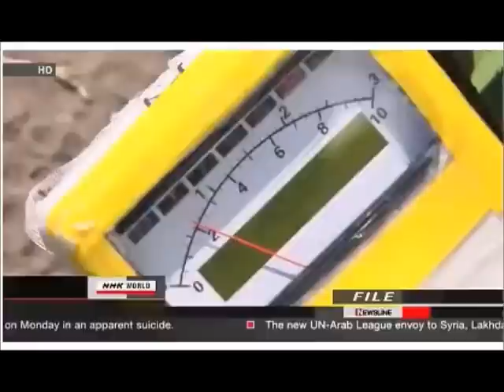Fukushima: Updates from the Meltdowns